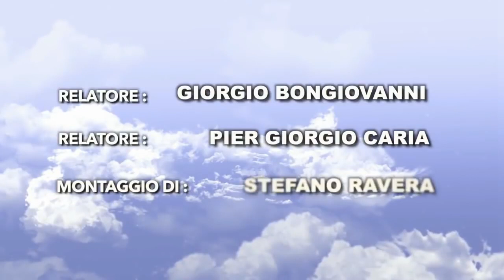Un Maestro Cosmico ed i suoi insegnamenti ci parlano da millenni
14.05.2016 - Giorgio Bongiovanni conferenza in Austria
Sottotitoli Spagnolo, traduzione in Tedesco